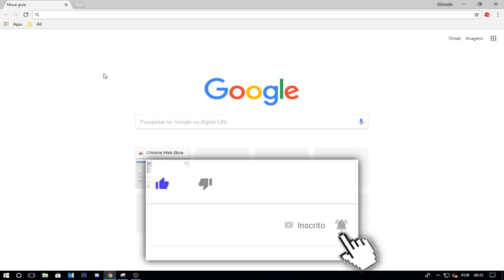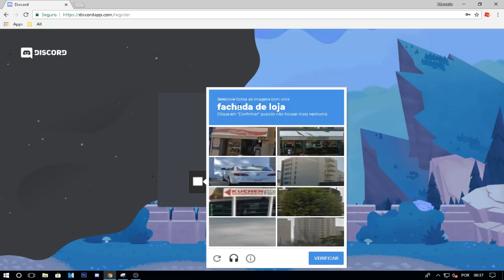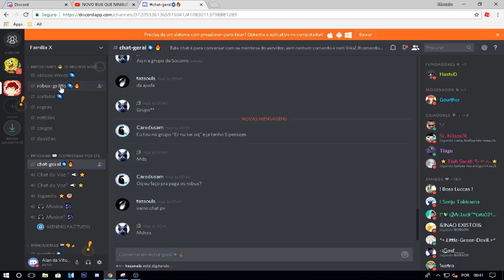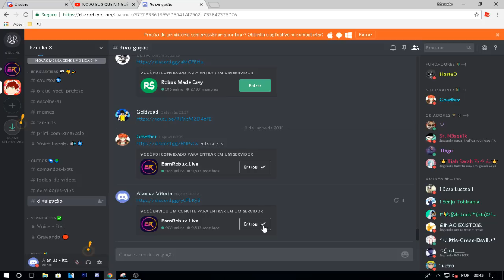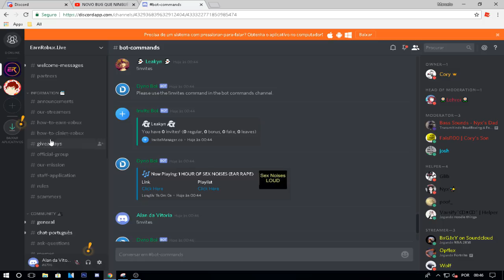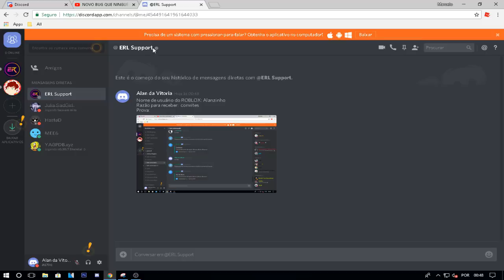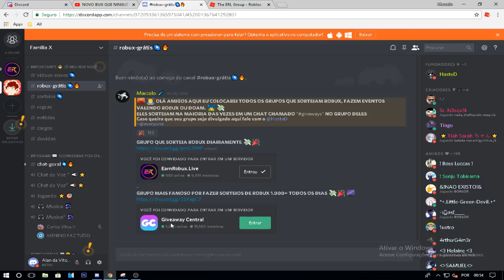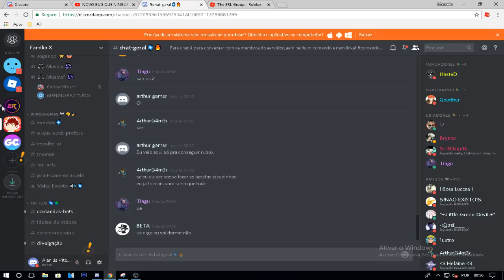😱 EXPLICANDO PASSO A PASSO COMO GANHAR ROBUX no ROBLOX!! 😱💸 (MELHOR MÉTODO MAIS DE 5000 ROBUX!!)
Vários Youtubers gravando como conseguir ROBUX é trago para vocês O MELHOR MÉTODO DE SE CONSEGUIR ROBUX BEM EXPLICATIVO e bem simples e você vai poder conseguir mais de 1000 Robux pra cima depende do seu desempenho, Então se inscreva-se é ative o sininho para receber novos vídeos de musicais, Eventos do Roblox, Curiosidades, Jailbreak e etc.. :D

✅💰 QUER GANHAR ROBUX GRÁTIS? ENTRE NESSE SITE É FAÇA OQUE ELES ESTÃO PEDINDO

✅🌌 QUER JOGAR COMIGO NO ROBLOX? É SO ME DA FOLLOW AI VOCÊ PODERÁ ME SEGUIR

✅📷 QUER VER MINHAS FOTOS/STORIES? É SO ME SEGUIR NO INTAGRAM

✅🎥  QUER VER O ULTIMO VÍDEO DO CANAL?

Nesses grupos você vai poder conseguir é ganhar muitos robux, Eu ganhei no máximo 320 a minha amiga ganhou 1,500 Robux por chamar 255 Pessoas, Então eu recomendo você a mandar no grupo do seus Youtubers favoritos a divulgação do seu link do grupo, O canal xMarcelo no caso o meu, Ensina como Ganhar, Fazer, Conseguir todos esses itens grátis dos eventos.

Roblox é um jogo baseado em mundo aberto e multiplataforma, que permite jogadores criarem seus próprios mundos virtuais (places) e projetar seus próprios jogos dentro da plataforma. A principal moeda do jogo é o Robux. Atualmente, o Jailbreak é o jogo mais famoso do Roblox; nesse mundo os jogadores podem ganhar dinheiro indo até a joalheria, banco, loja de donuts e posto de gasolina. Os jogadores podem personalizar seus personagens virtuais com vários chapéus, skins, formas de cabeça, formas de corpo, roupas e artes.